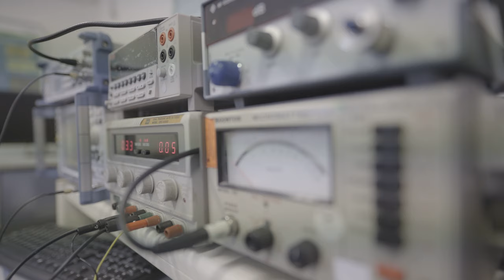Free Stock Footage